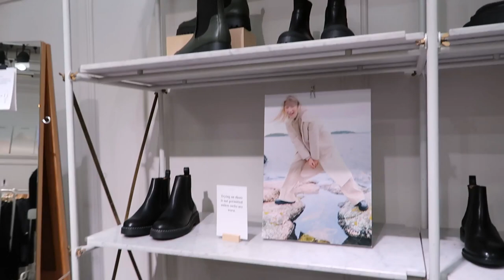КАК ОДЕВАЮТСЯ НЬЮ-ЙОРКЕРЫ. МОДНЫЕ ТРЕНДЫ ВЕСНА 2021| Ольга Рохас | Нью-Йорк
Много лет назад я записывала видео про Нью-Йоркскую моду, очень захотелось повторить и узнать во что Нью-Йорк одет сейчас и какие тренды будет актуальны весной 2021 года!

Мы съездим с вами в Сохо, встретимся с личным стилистом @dary_york и спросим у Нью-Йоркеров во что они одеты и сколько денег они тратят на одежду.

Кто досмотрит до самого конца узнаёт, как нужно одеваться чтобы выглядишь как настоящий Нью-Йоркер: